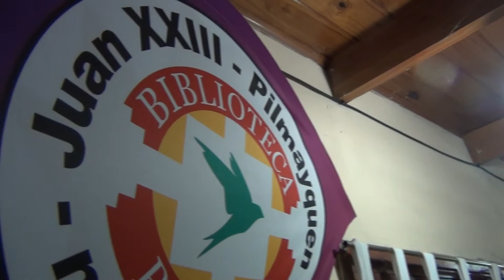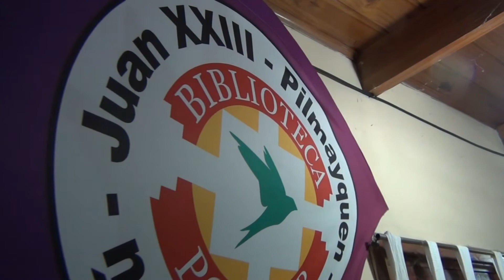Talleres en la Biblioteca Popular Juan XXIII